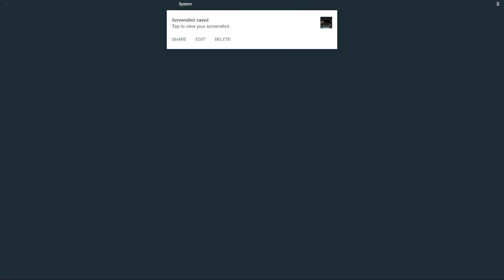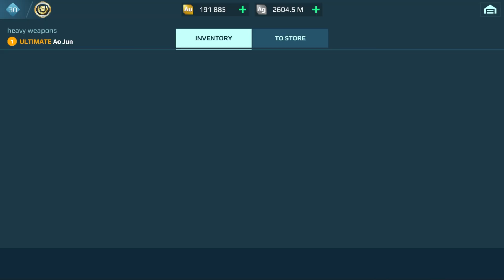Another one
If you feel good! Please Share this Gameplay on Social sites (Facebook, Google +, Twitter etc.)
to more person could watch it!

System Specifications:
➤ CPU: Intel CORE I5-10400 LGA1200
➤ GPU: Nvidia GeForce GTX 1650 Super 4GB
➤ RAM: Adata DDR4 32 GB (2 X 16 GB)
➤ SSD: Kingston 480 GB
➤ HDD: Seagate Barracuda 2 TB
➤ HDD: Western Digital 1 TB